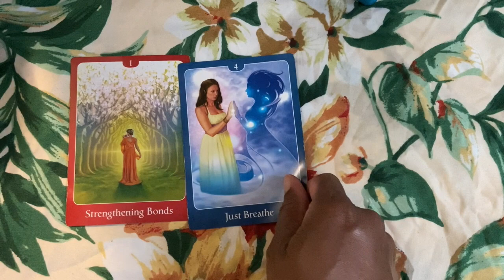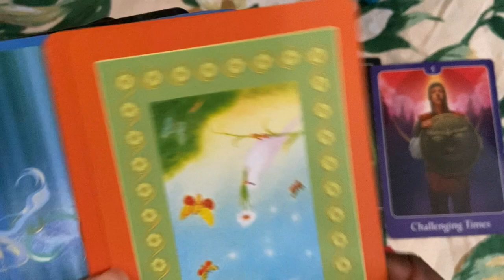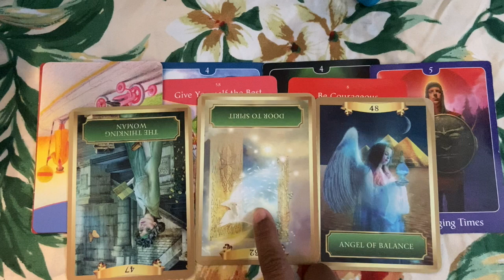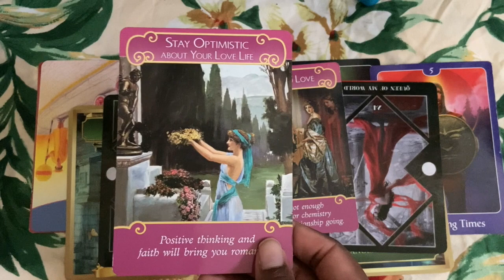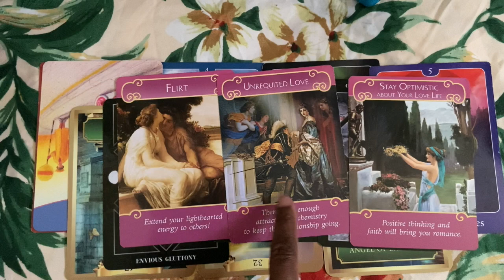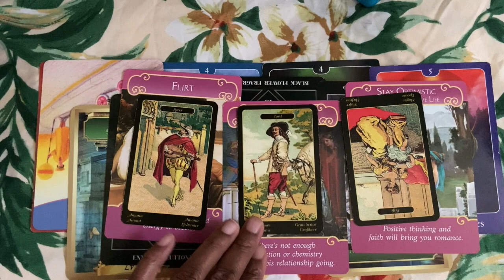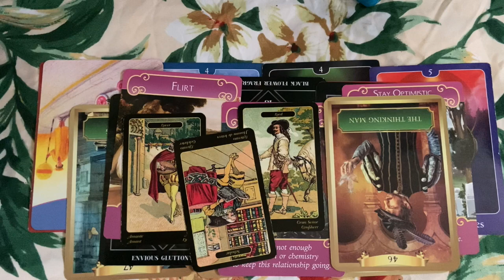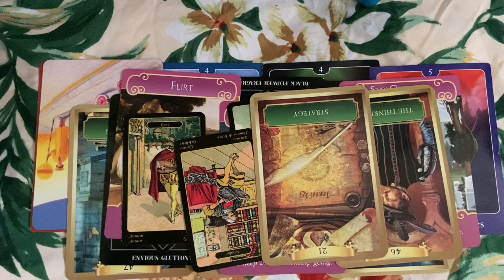🔮📨*REQUESTED*📩 Megan Fox and Machine Gun Kelly Energy Reading👩‍❤️‍💋‍👨✨💒🔮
This is about hot couple Megan Fox and Machine Gun Kelly.  How's there chemistry? Do they really like each other? We'll find out!

Got requests? Leave in the comment section. If I  liked on your request, I'm going to make a video. No spamming please.

No need to be rude. I'm learning everyday. I read what I hear and/or see.

Ok,  love and light!💜✨😘💃🏾